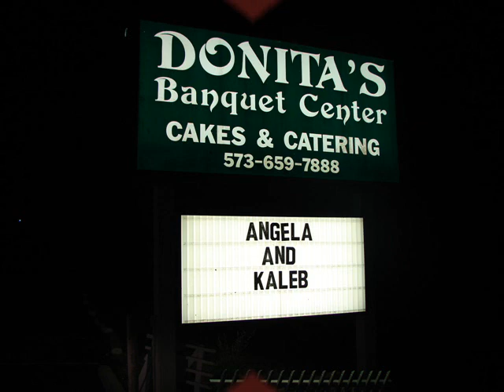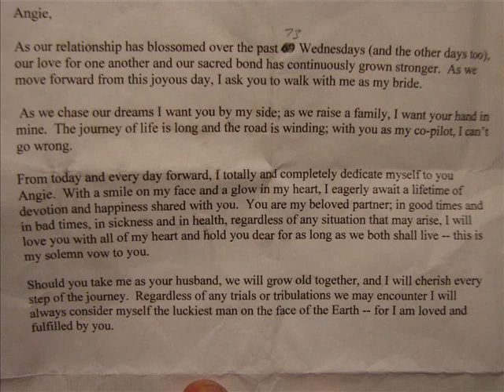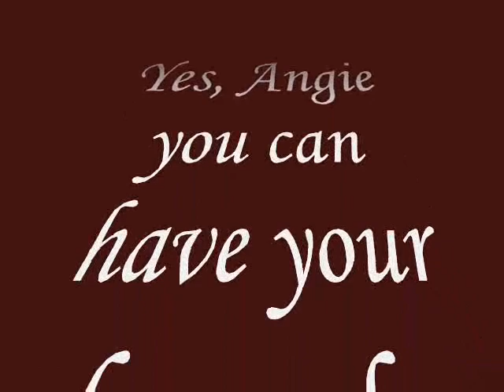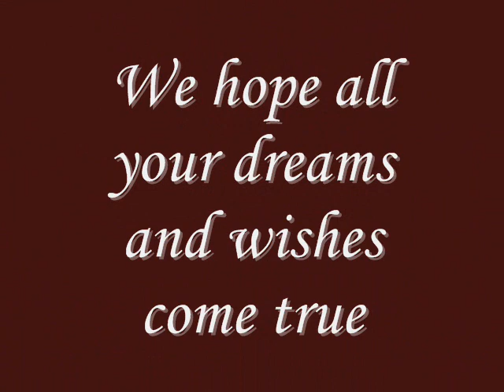Rippstein Wedding 2008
Kaleb & Angie Get Married in Jefferson City MO on July 19th 2008